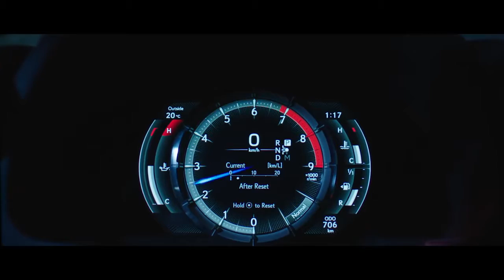01 Lexus LC 500 --